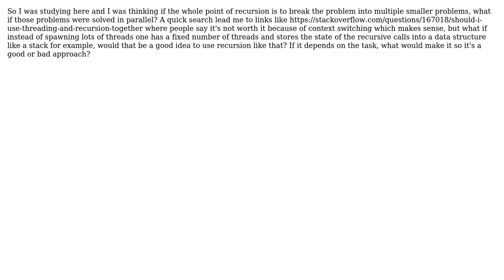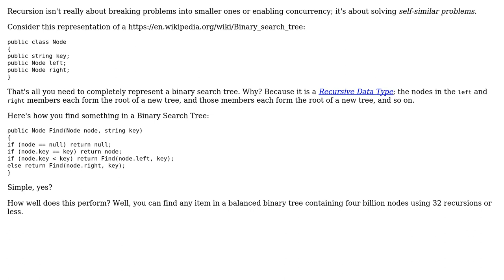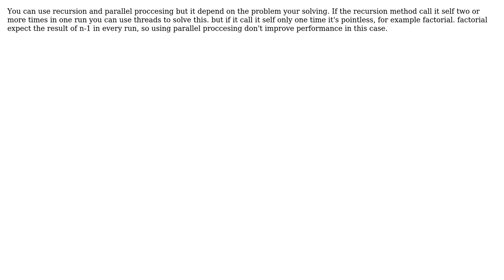If the whole point of recursion is to break the problem into multiple smaller problems, what if...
Software Engineering: If the whole point of recursion is to break the problem into multiple smaller problems, what if those problems were solved in parallel?

With thanks & praise to God, and with thanks to the many people who have made this project possible! | Content (except music & images) licensed under CC BY-SA | Music | Images & others | With thanks to user Robert Harvey user PMah user Joe user Joao Areias user Enthus3d user Elvis Jr and the Stack Exchange Network Trademarks are property of their respective owners. You are responsible for your own actions.